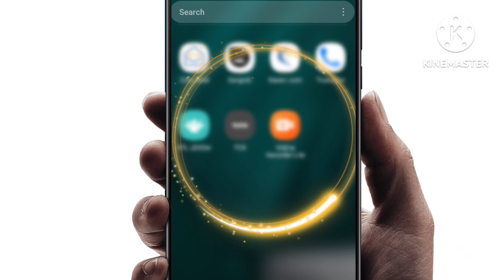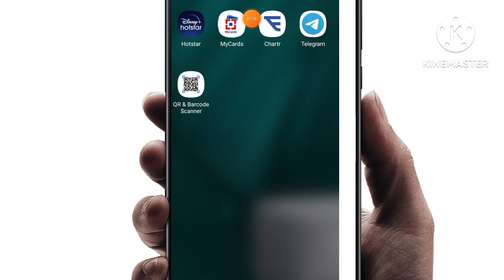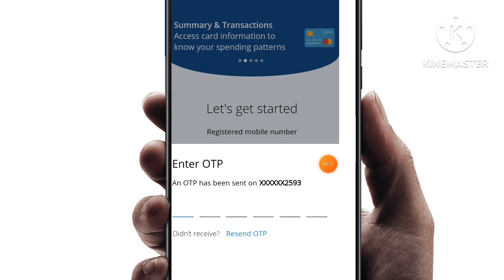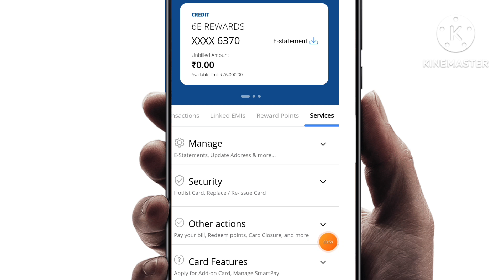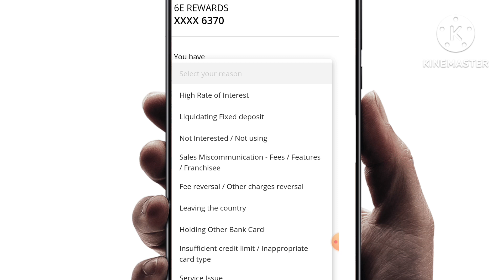How to Close Hdfc bank credit card online | Online hdfc bank credit card kaise band karen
how to close your hdfc bank credit card permanently online , without going bank or atm and sign any form?